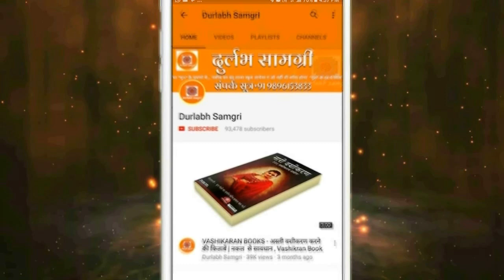ब्रह्मज्ञान - क्या है वह ब्रह्मज्ञान? क्यों हम ब्रह्म का दर्शन नहीं कर पाते DURLABH SAMGRI [HIDNI]